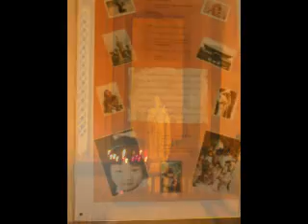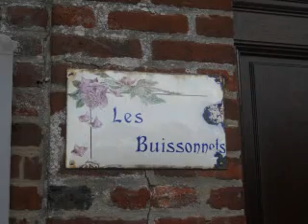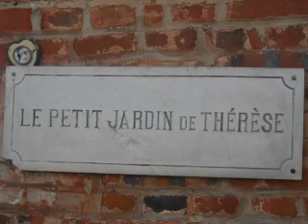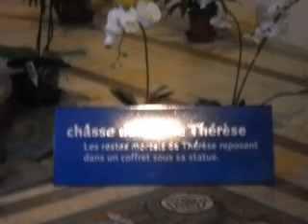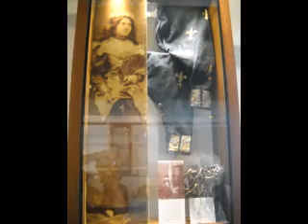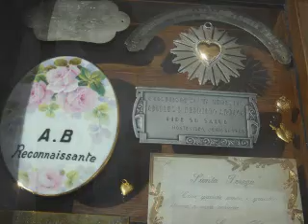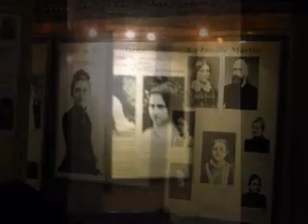lisieux.wmv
a tout les pelerins qui adorent et prient ste therse de l'enfant jesus je partage mon voyage a lisieux!